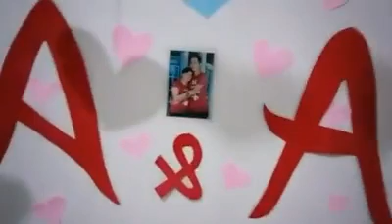My Bf January, 23,2019 Happy birthday Day to you Alvin Alvin • Philippine deaf community vlog